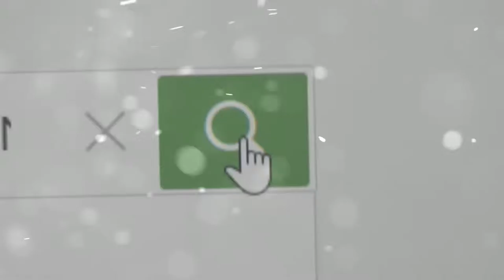MLG enter the gungeon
Skype: vampiroso..vampirosin  (  ( ͡º ͜ʖ ͡º)vampigaming( ͡º ͜ʖ ͡º)   )